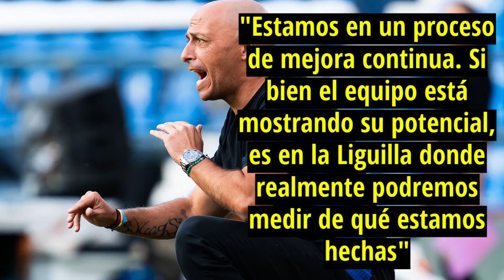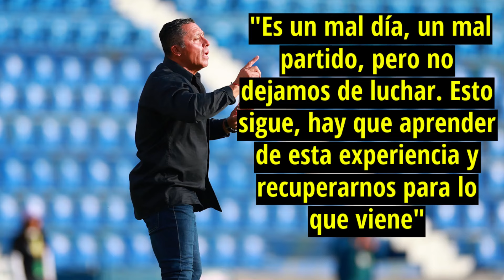CLUB AMÉRICA femenil LOGRA lo MÁS DIFÍCIL. GOLEA y ROMPE INVICTO del LIDER (PACHUCA) RACHA BRUTAL.